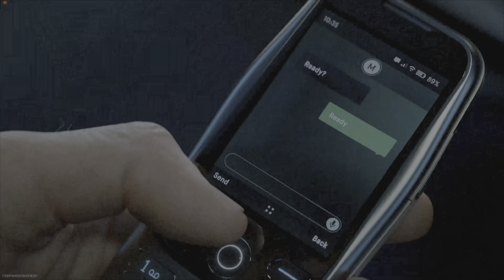MW3 Reveal Event